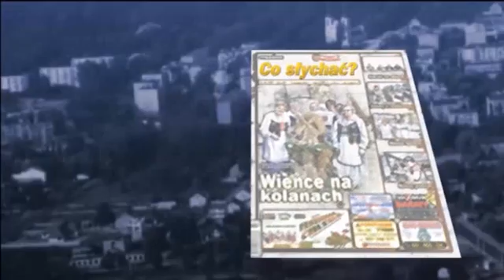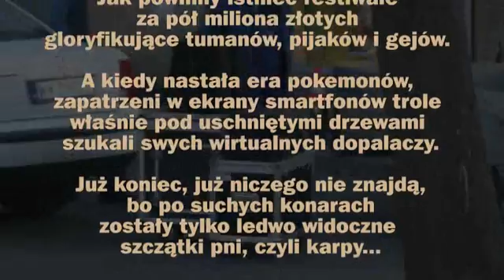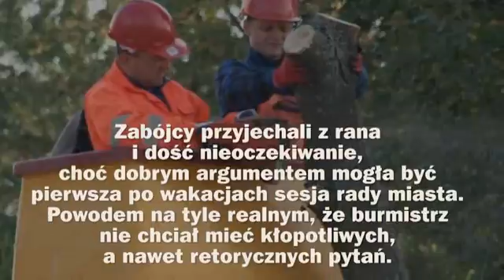Mińsk porządkowy / Ścinka wstydu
Stały przez niemal rok, strasząc uschniętymi kikutami ptaki i przechodniów. Stały pod nosem władz Mińska i straży miejskiej niczym symbole urągające ich  soczystym wizjom rozwoju i bezpieczeństwa. Stały tak długo, że wielu z nas się do nich przyzwyczaiło, a niektórzy nawet uznali, że tak powinno być.